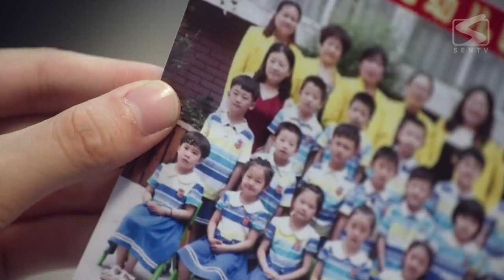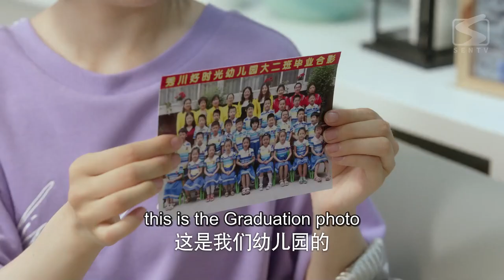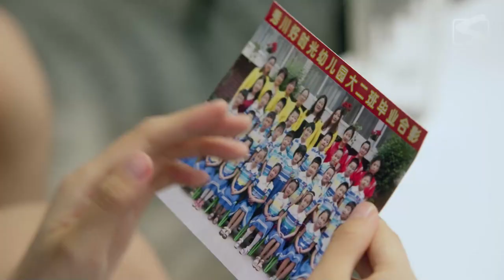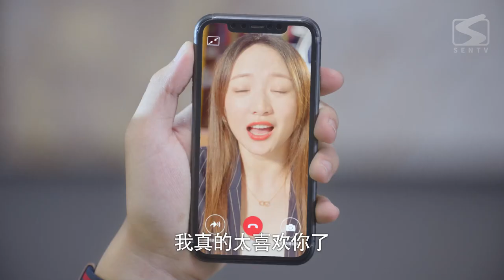【ENG SUB】傲娇少女痴爱顶流爱豆 |《我的同桌又上热搜了 My Deskmate》第19集